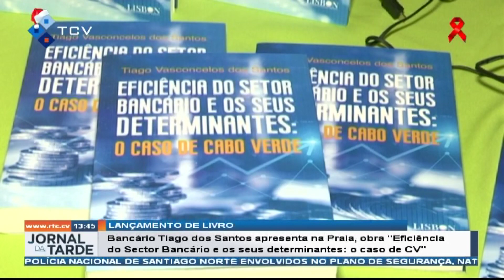Tiago dos Santos apresenta a obra "Eficiência do Setor Bancário e seus determinantes: o caso de CV"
Bancário Tiago dos Santos apresenta na Praia, obra "Eficiência do Setor Bancário e seus determinantes: o caso de Cabo Verde"

RTC Online. Aqui, você está em Cabo Verde!